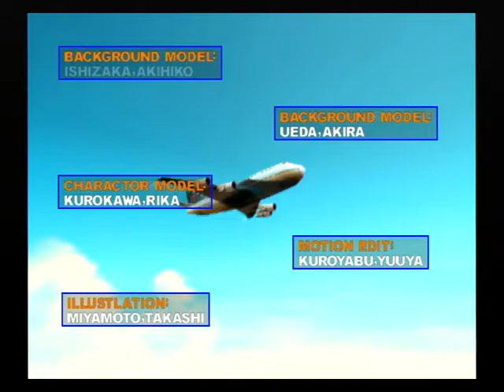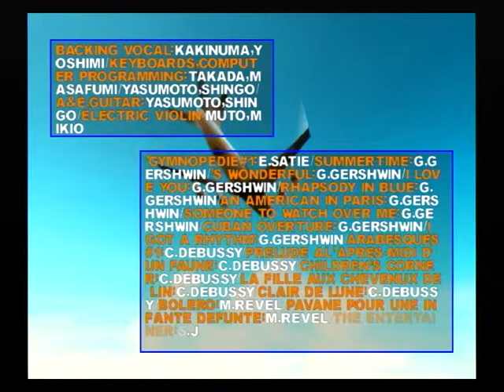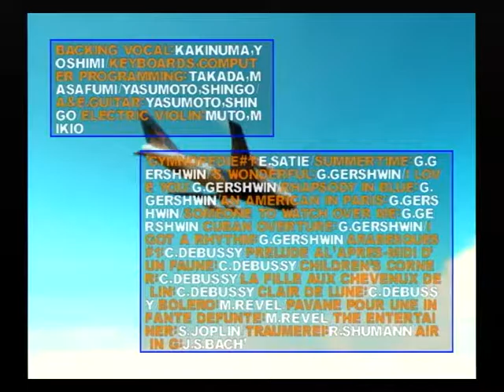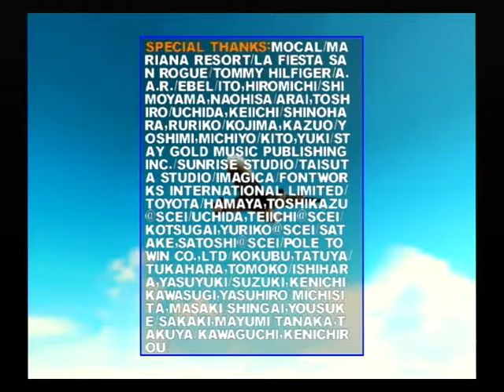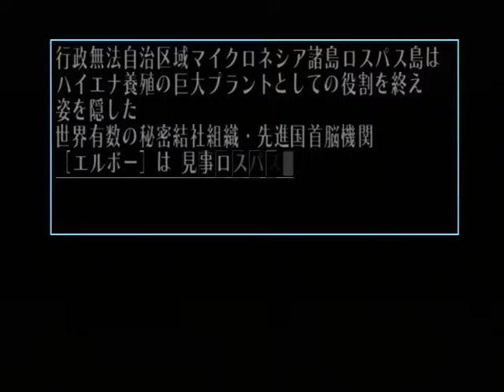【PS2】花と太陽と雨と 初見プレイ Part４１ ～エンディング 【スタートオンゲームズ】【スタゲー】【JAPAGE】